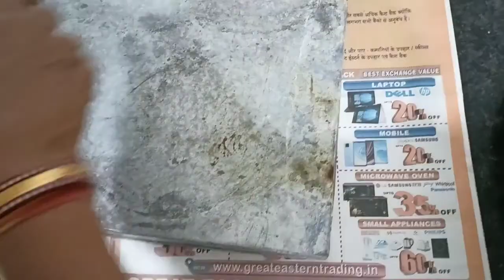# Holi special बेसन की बर्फी।। बेसन चक्की।। besan ki barfi